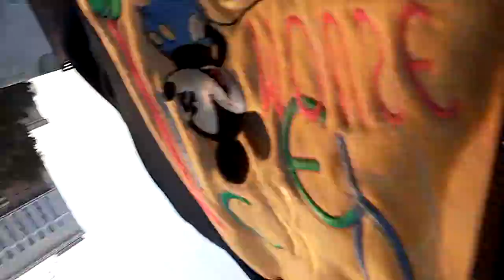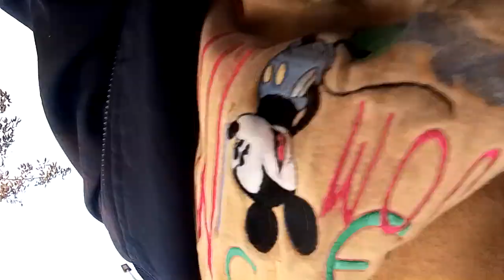sectors 66 gurugram